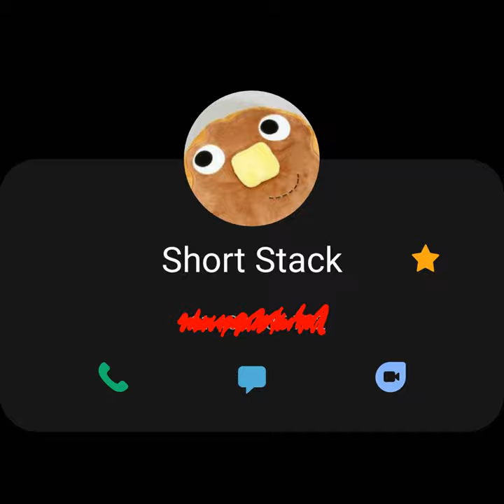Short Stack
Short Stack · Beefcake